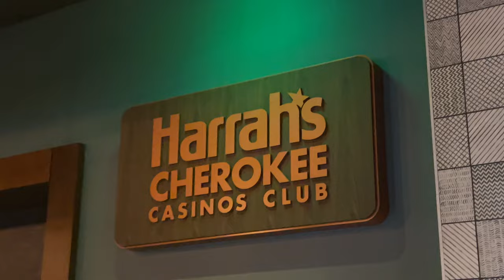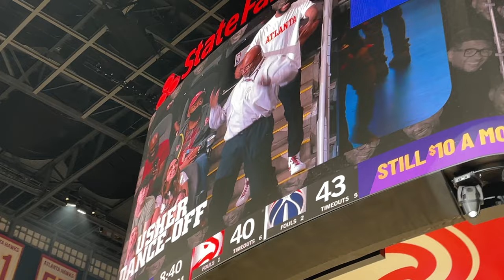THE ATLANTA HAWKS MADE THE PLAYOFFS VLOG!!!